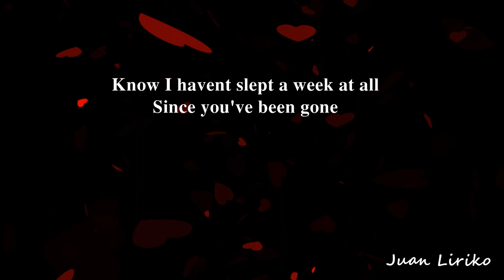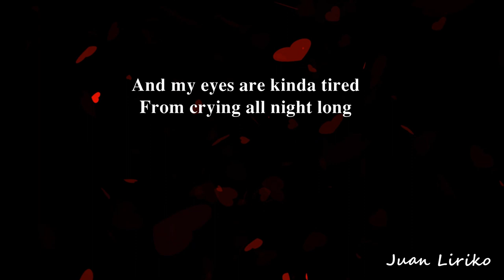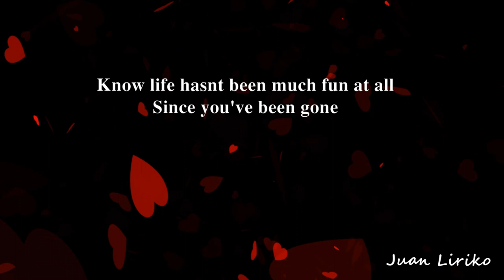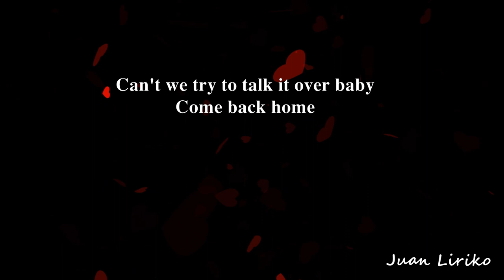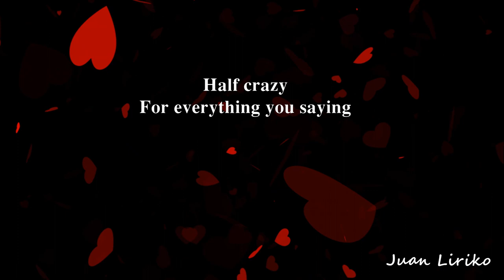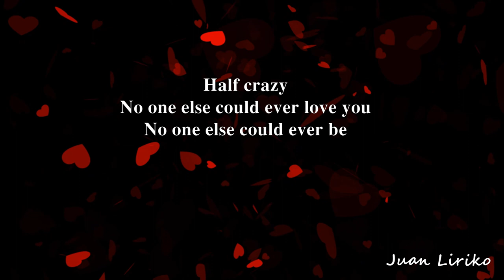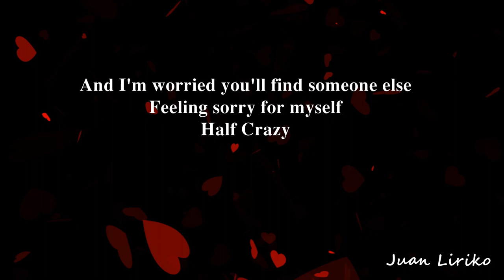Half Crazy - Johnny Gill ( Lyrics )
Half Crazy
By: Johnny Gill

Know I havent slept a week at all
Since you've been gone
And my eyes are kinda tired
From crying all night long
Know I've never been too good at cooking just for one
It's so lonely here without you darling

'Cause I'm half crazy
Feelin' sorry for myself
Half crazy
Worried you'd find someone else to love

Know life hasnt been much fun at all
And my eyes being to feel
Each time I hear a sound
I spent every minute asking myself
What went wrong
Can't we try to talk it over baby

Half crazy
But baby there is no-one else
Half crazy
For everything you saying
Half crazy
No one else could love you like I do

[break]

Half crazy
Half crazy
Half crazy
No one else could ever love you
No one else could ever be

Half crazy
Feeling sorry for myself
And I'm worried you'll find someone else
Half Crazy [faded]